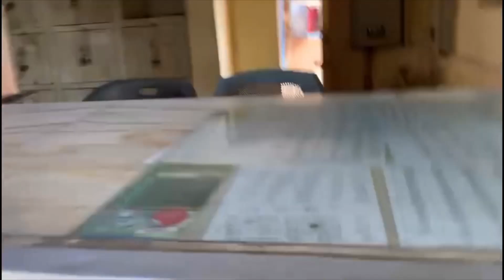Momin Don 😍in Karachi back ⚡️vlog ll Ayan mohid vlogs